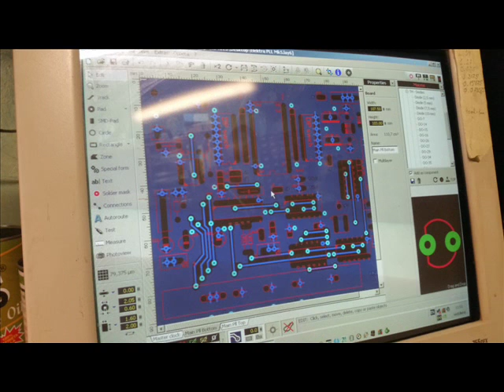Two layer PCB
Как забатцать 2 сторную плату под методом ЛУТ и клопка между слоних соединений по заводскому ... хим гальваника оловом  :)

Simple solution for serous things :)